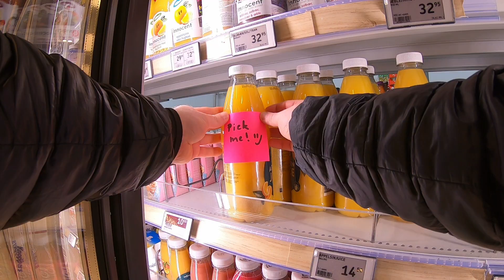A Backpack full of Kindness!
I have been preparing so many things and ways to spread Kindness and now I think it is the right time to go outside and share since the pandemic is slowing down a bit :)

This feels like my first real video in 2022 and I hope you all will enjoy it as much as I enjoyed making it!

Kindness is for everyone and I wanna make world peace one act of kindness at a time! 🤸‍♂️